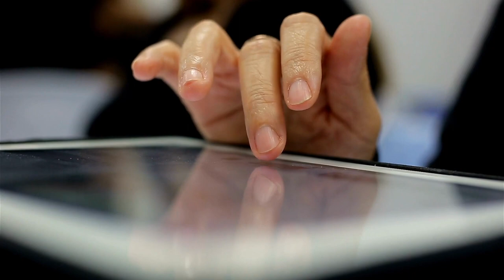WoOoWwWw Inilah Kisah Mewah Eksplorasi Nama Kucing Termahal Tahun 2023!!!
Kisah Mewah: Eksplorasi Nama Kucing Termahal Tahun 2023 mengungkap fenomena eksklusif dan glamor dalam dunia kucing pada tahun tersebut. Para pemilik kucing kelas atas berlomba-lomba memberikan nama kucing yang mencerminkan status sosial, keanggunan, dan keunikan mereka. Kisah ini memperlihatkan bagaimana kucing-kucing yang dianggap hewan peliharaan biasa menjadi simbol kemewahan dan gaya hidup yang luar biasa.